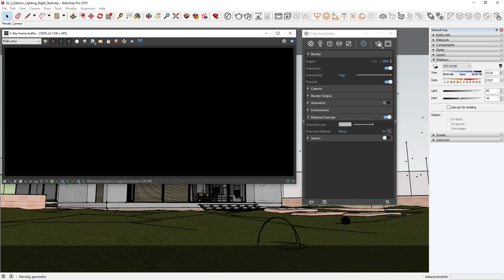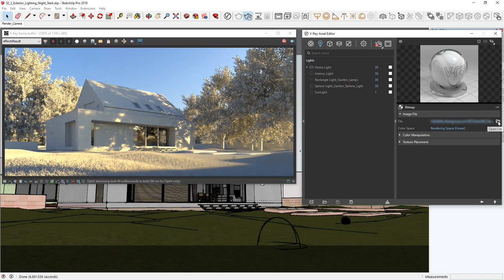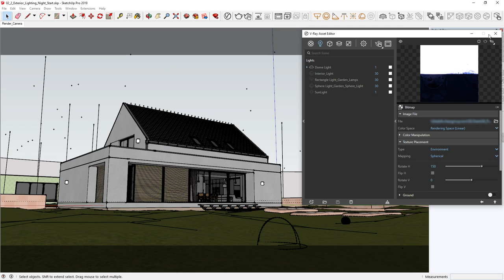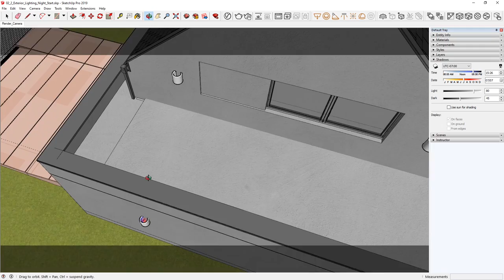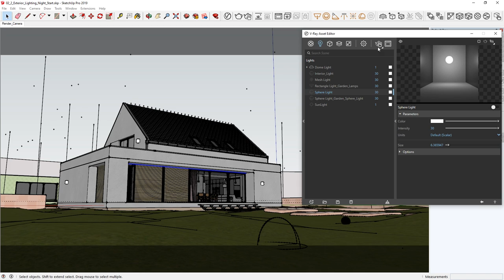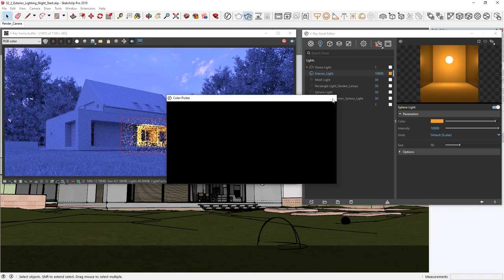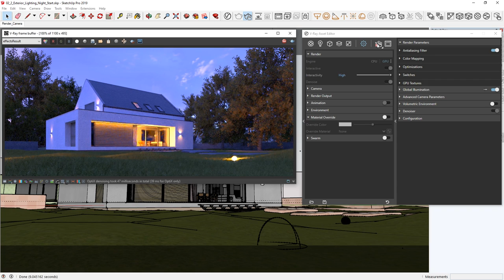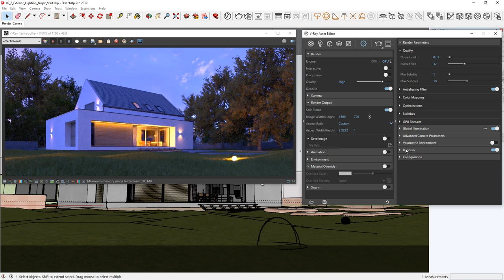V-Ray Next for SketchUp – How to light an exterior night scene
This video will walk you through the process of setting up a nighttime exterior render for an Archviz workflow using V-Ray Next for SketchUp. It shows how to use a variety of V-Ray Lights for night renders.